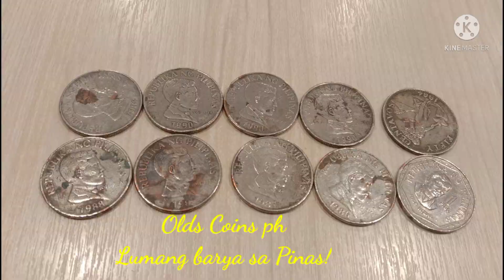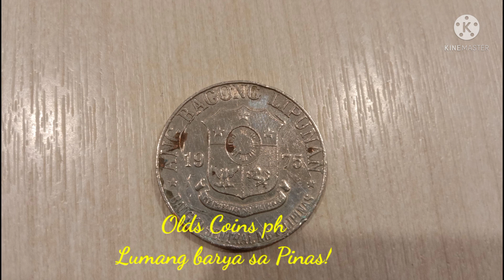Old Coins pH.. Lumang Baryang naitago at pwede pa idagdag sa Collection 10 peso,1piso & 50 centavos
WiLs TV mix Vlog ♥️